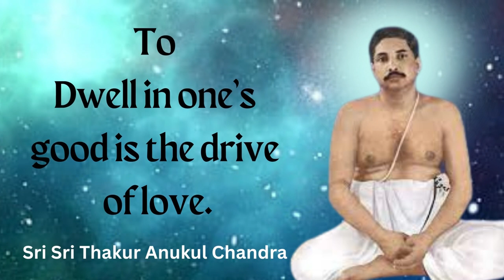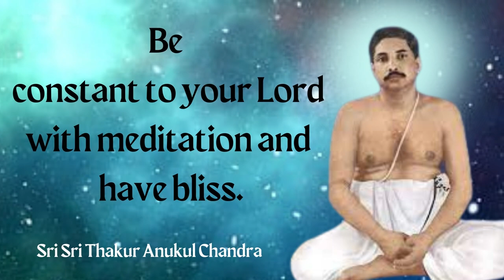Life Changing Thoughts Of Sri Sri Thakur Anukul Chandra.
quotes,
wisdomquotes,
thakuranukulchandra,
satsang
englishquotes,
lifechangingquotes,
saying,
success,
inspirational quotes,
inspirational,
wisequotes,
dreamquotes,
challenge,
silence,
motivational,
motivationalquotes,
quotesinenglish,
Buddhaquotes,
Quotes about life,
timequotes,
lifequotes,
motivation,
achievement
keepongoing
youtube,whatsappstatus,lovestatus,
relationshiplove,marriage
thought
english speech motivational video
motivational quotes

Song:   The Empty Moons Of Jupitar
Artist:  DiviKid